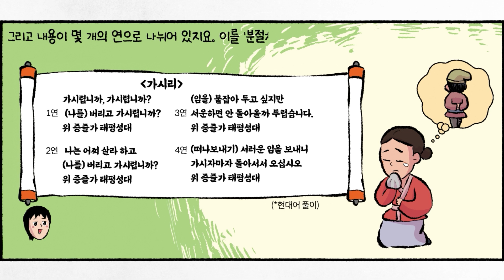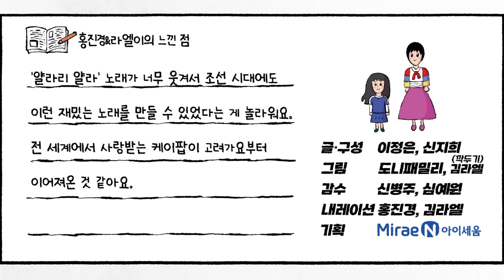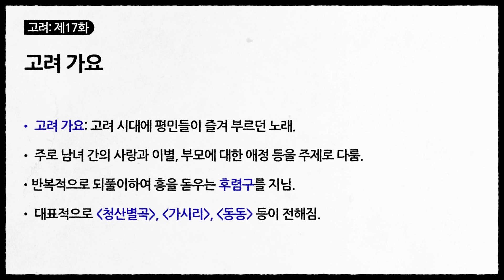고려 시대 때 즐겨 부르던 노래 '고려 가요' (역사만화 42화) [공부왕찐천재]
고려 가요는 일반적으로 고려 시대에 평민들이 즐겨 부른 노래를 말해요.
백성들 사이에서 불렸기 때문에 민속 가요, 즉 ‘속요’라고도 하지요.
남녀 간의 사랑과 이별, 부모에 대한 애정 등을 주제로 다루었으며,
반복적으로 되풀이하여 흥을 돋우는 후렴구를 지닌 것이 특징이지요.
대표적으로 청산별곡 , 가시리 , 동동 등이 전해집니다.